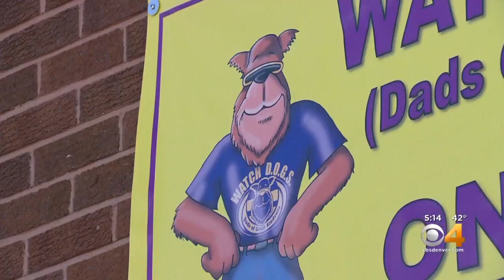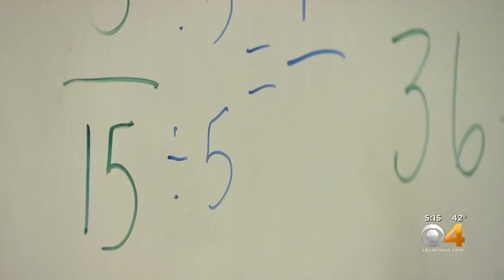Watch D.O.G.S. Program Helps Dads Serve As 'Positive Role Models'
These days, plenty of fathers spend time serving in classrooms and on playgrounds.